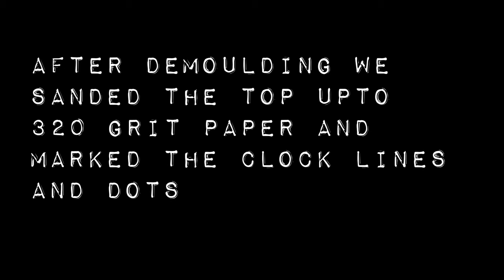Stoned Clock from Resin - Step by Step Resin Tutorial | Resin Art Work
Today we are making a stoned resin clock , this video shows step by step procedures to make a resin clock. The wall clock has golden stone effect

Material used :
1.  Epoxy Resin
2.  Clock movement
3.   Wood
4.   Silicon Mold
5.   Golden stone
6.   Resin Pigments
7.   Hanging Clamp
8.   Self drill
9.   Sander
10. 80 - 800 grit paper